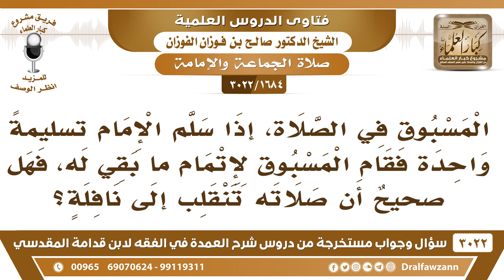[1684 -3022] إذا سلم الإمام التسليمة الأولى وقام المسبوق لإتمام صلاته، فهل تنقلب صلاته إلى نافلة؟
-"[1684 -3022] السؤال: المسبوق في الصلاة، إذا سلم الإمام تسليمةً واحدة فقام المسبوق لإتمام بقي له، فهل صحيحٌ أن صلاته تنقلب إلى نافلة؟
الجَوَابُ: هذا ذكره في شرح الزاد راجعه ذكر المسألة أنها تنقلب نافلة
للاشتراك في قناة الشيخ صالح الفوزان

للاستفسار والإقتراحات والدعم
رئيس الفريق
لمشروع كبار العلماء